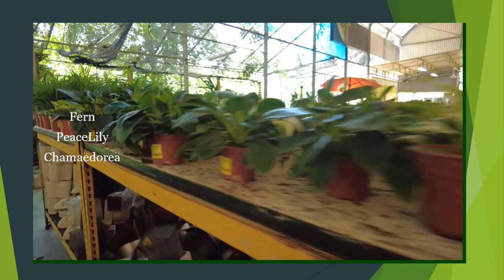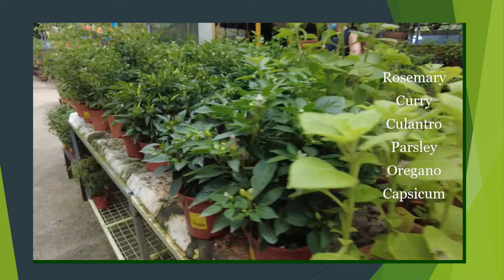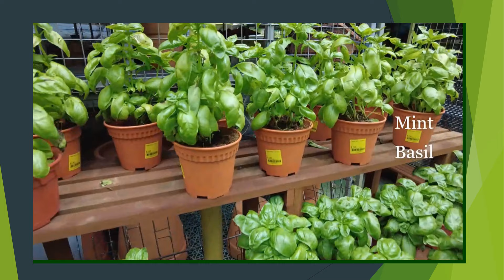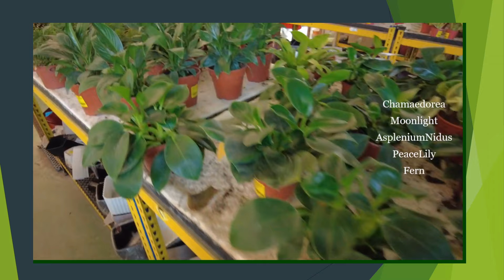Beautiful Plants Window Shopping at Far East Flora Queensway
Murang Halaman sa Far East Flora Queensway Singapore

Crossandra
Melampodium
Marigold
Periwinkle
Crown Of Thorns
Orchid
Hibiscus
Doritaenopsis
Dendrobium
Cyrtopodium
Hoya Kerrii
Succulents
Photos
Sansevieria
Fern
Peace Lily
Chamaedorea
Fern
Alocasia
Peace Lily
Sage
Citrosum
Crotons
Coleus
Graptophyllum Pictum
Loropetalum
Arborviatae
Cordyline
Emerald Tree
Calathea
Rosemary
Curry
Culantro
Parsley
Oregano
Capsicum
Heliconia
Carcinia Subelliptica
PlumeriaRubra
Capsicum
Mint
Basil
Monstera Deliciosa
Epipremun Aureum
Fittonia
Fern
Chamaedorea
Moonlight
Asplenium Nidus
Peace Lily
Fern
Rose
Flaming Katy
Plants
Cheap Plants
Lovely Plants
Indoor Plants
Flowers
Herbs
Relaxing Music
Relaxing with Plants
Imported Halaman
Halaman Haul
Imported Plants
Garden
Gardening
Singapore Plants

SG OFW DIARIES : Hunt The Good Stuff